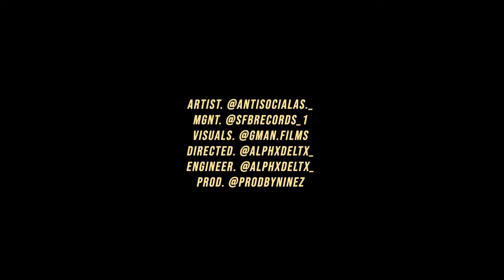SFB AntisocialAS - Dangerous [Music Video]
AntisocialAS brings us his new music video, "Dangerous"
🎙 antisocialas._
Follow Hood Diaries on socials!